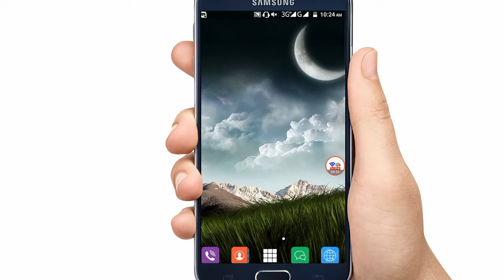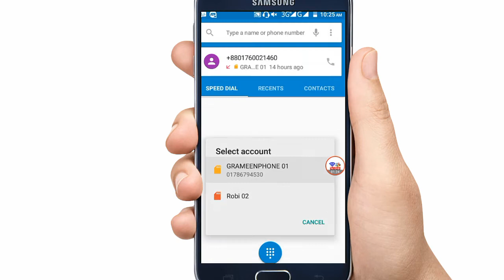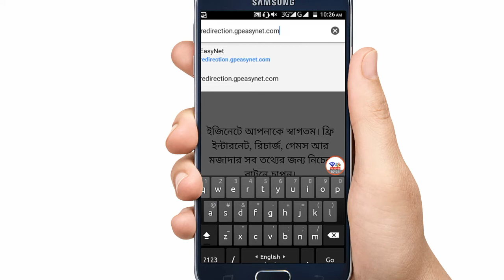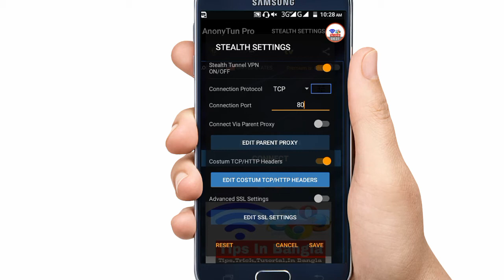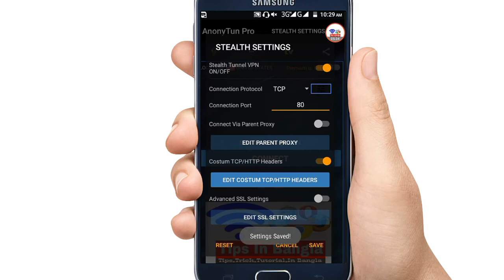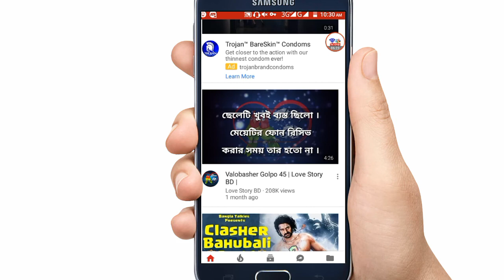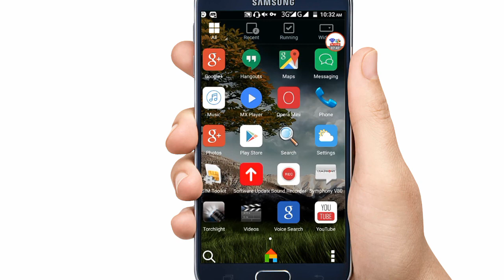18/8/2017 Gp Free Net Update | নতুন Vpn Pro Varsion|High Speed Download|AnonyTun Pro Bangla Tutorial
18/8/2017 Gp Free Net Update | নতুন Vpn Pro Varsion|High Speed Download|AnonyTun Pro Bangla Tutorial | 18/8/2017 Gp Free Net Update | নতুন Vpn Pro Varsion|High Speed Download|AnonyTun Pro Bangla Tutorial

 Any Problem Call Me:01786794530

আমাদের ভিডিও টি জারা নতুন দেখছে তারা এখুনি Subscibe করুন Tips In Bangla চ্যানেলটি। আমাদের নতুন ভিডিও সাবার আগে পেতে!